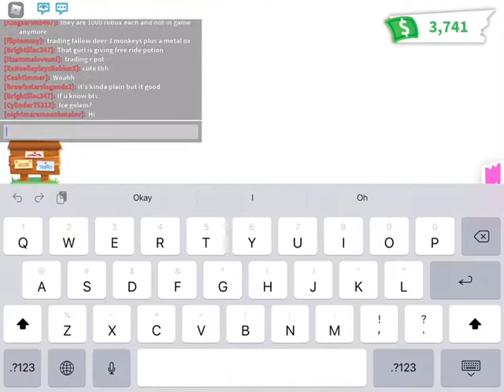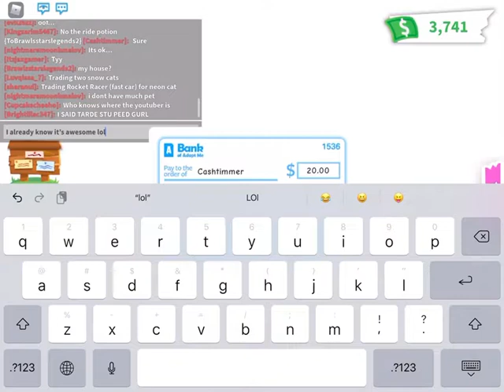RATING PEOPLE’S HOUSES IN ADOPT ME WITH FANS! :D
WHAT? ANOTHER LONG VIDEO 😳

Inspo: ItsSahara, SunnyXmisty

🍨Daily Reminder🍨
Don't let HATE tear u down! We r stronger together, go ahead, be brave, follow your dreams!

Thank you for clicking on this!

Comment video ideas! I would love them!! 💗

Questions people asked :

What do we use for the edit?
CapCut and KineMaster

TYSM FOR READING!! 🦋

Credits-
Miley and Riley